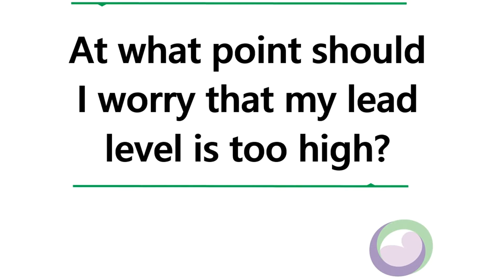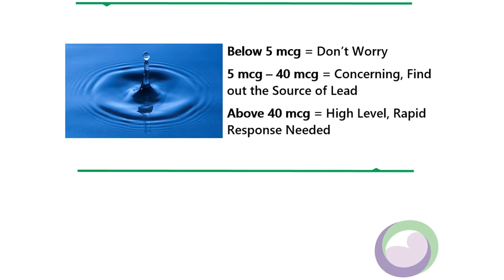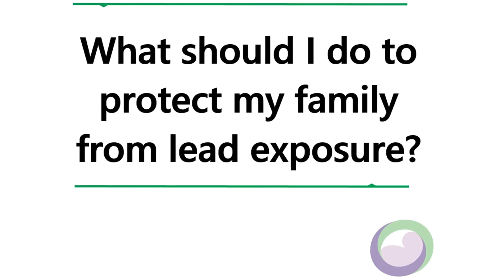For Moms: Lead and Pregnancy/Breastfeeding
Frequently asked questions about lead in pregnancy and breastfeeding answered by Steven Lamm, MD, MotherToBaby pediatrician.